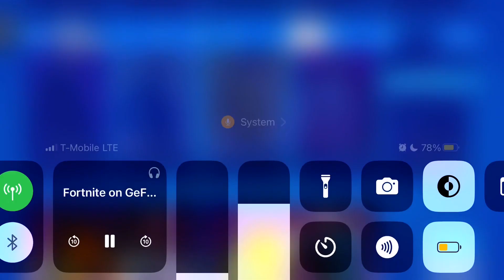SQUAD ORIGINS ARE BACK…😐 FORTNITE ITEM SHOP (September 26, 2023)